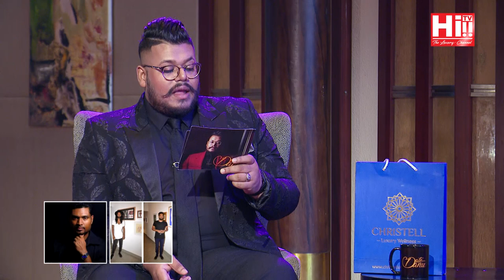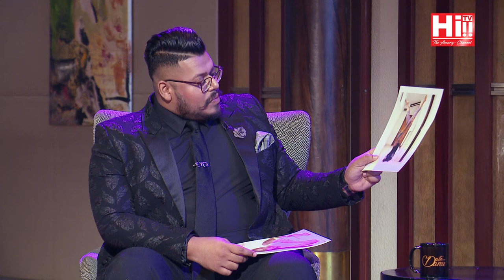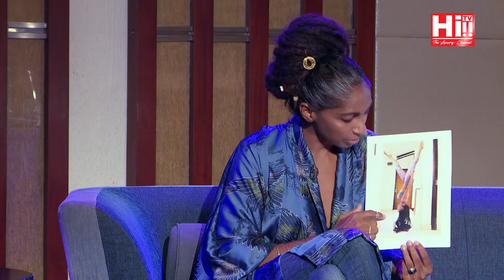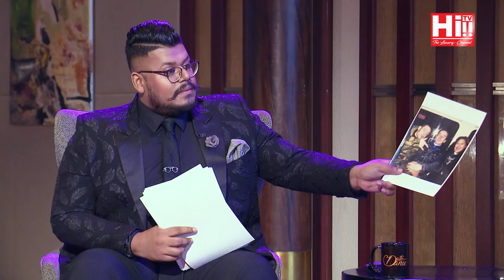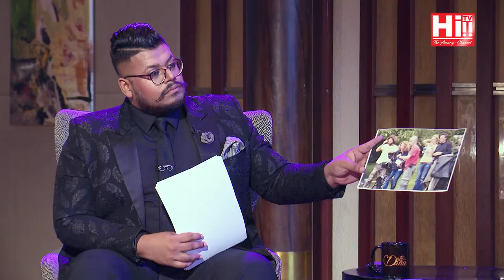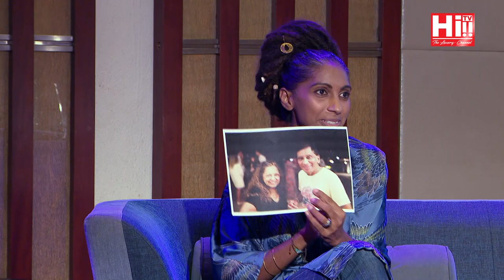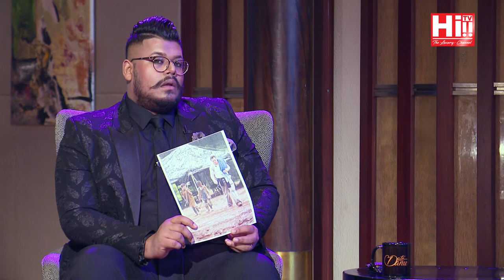Date with Danu | Serena Burgess and Chris Burgess